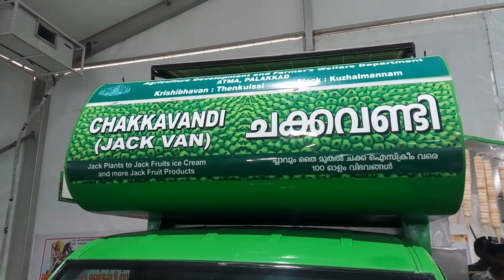Jack fruite ice cream |ചക്ക ഐസ്ക്രീം|பலாப்பழம் |agri tech farming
Jack fruite ice cream |ചക്ക ഐസ്ക്രീം |agri tech farming|🍍🍍🍍பலாப்பழம்